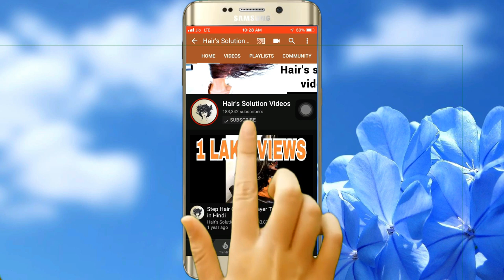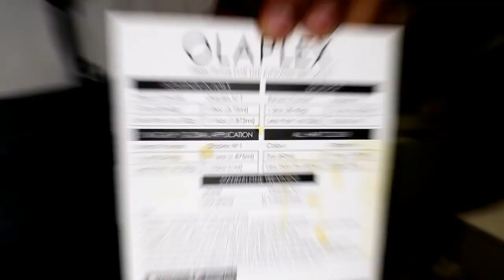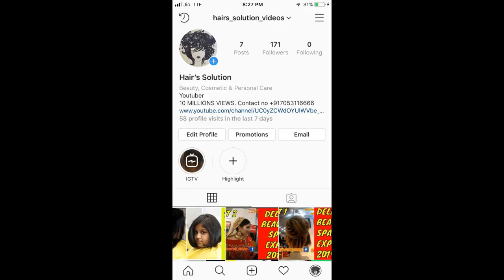OLAPLEX HOW TO DO OLA PLEX WITH WELLA SMOOTHENING 2019 🔥🔥🔥